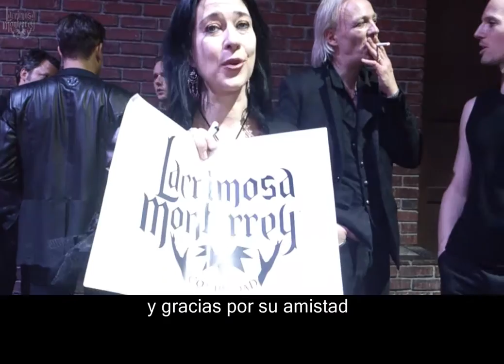Mensaje de Anne Nurmi para la Comunidad Lacrimosa Monterrey y Fans 05.Dic.2015 (cámara 2)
Café Iguana